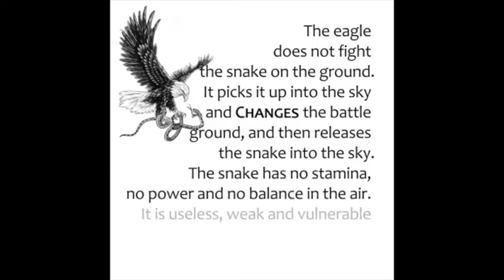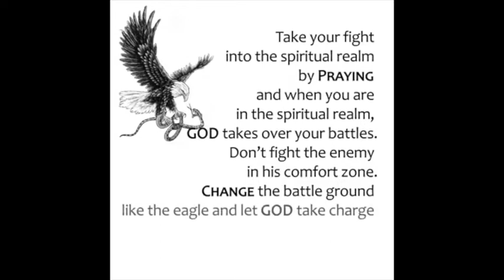THINK BIG DREAM BIG!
AS THE EAGLE DOES NOT FIGHT THE ENEMY ON THE GROUND.  HE PICKS IT UP INTO THE SKY AND CHANGES THE BATTLES GROUND.  THEN HE RELEASES IT INTO THE SKY.  IT HAS NO POWER NO BALANCE IN THE AIR. VICTORY COMES WHEN YOU TRUST IN GOD AND WHO IS WITH YOU!  ENJOY!